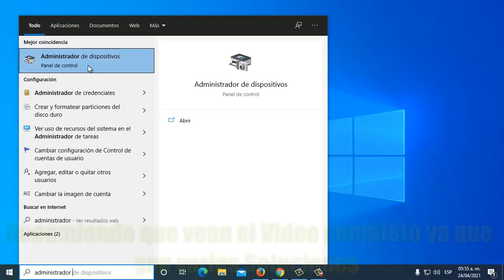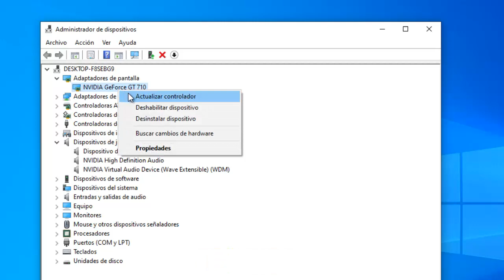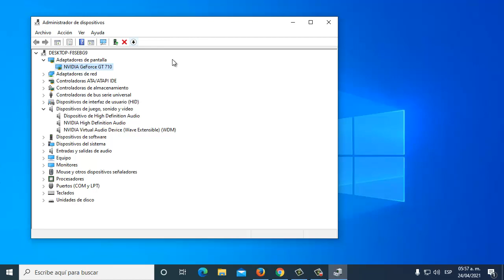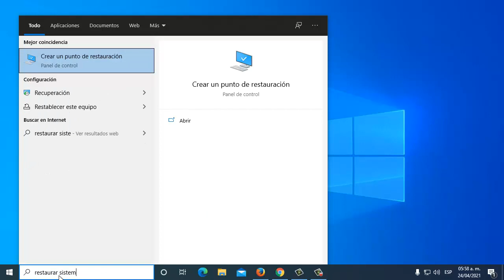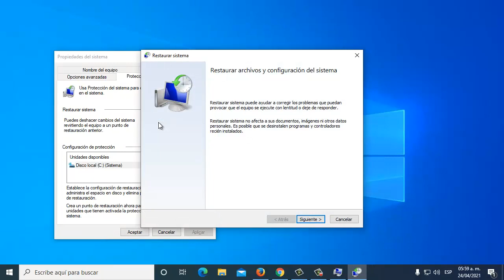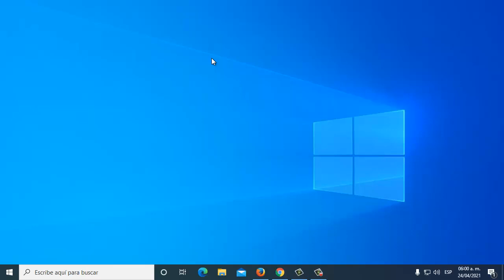Mi PC No Reconoce HDMI [Sin Señal] I Problema de Conexión HDMI I 3 Soluciones 2025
En este video te enseñare a Como reparar Mi PC No Reconoce HDMI de una manera rápida y sencilla que cualquier persona puede realizar